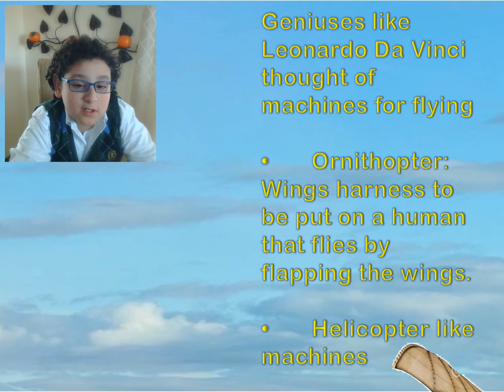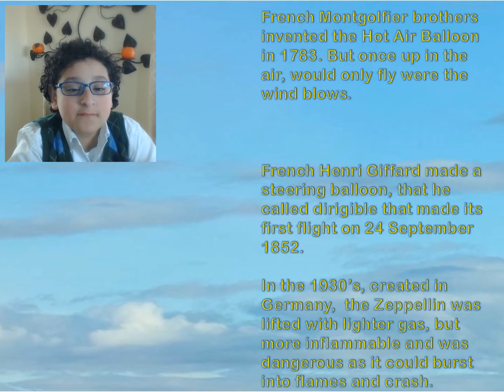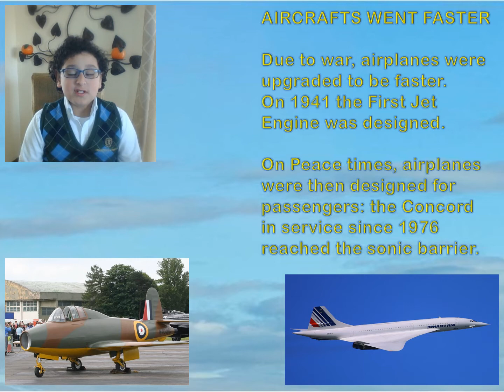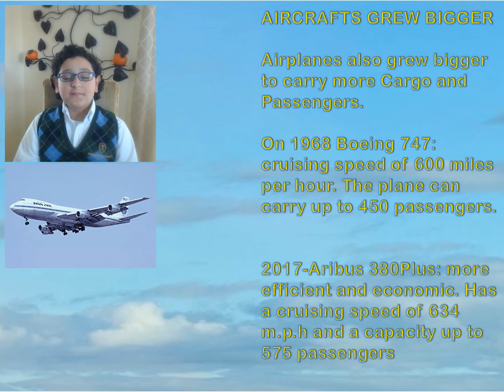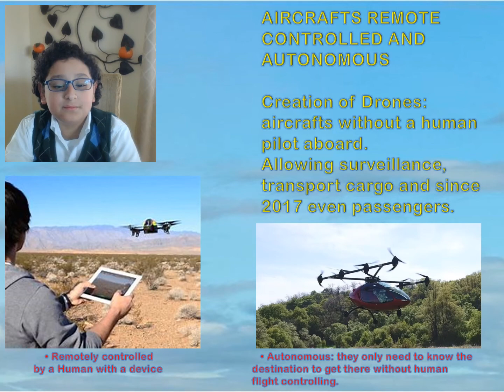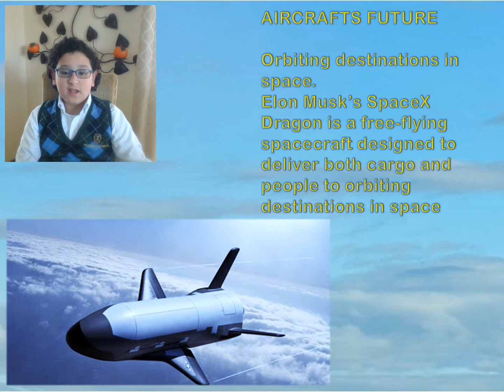Aircraft Evolution Presentation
School Presentation: Aircrafts Evolution
4th Grade.
Pictures  used on the presentation were found on the web and credit is for the authors.
Footage from StarTrek Next Generation is owned by CBS Studios Inc.
If you own any copyrighted item on the presentation, please contact and it will be removed.
Thanks!